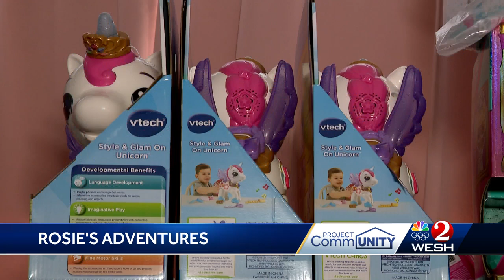"Rosie's Adventures" spreads messages of love and resilience to children battling cancer